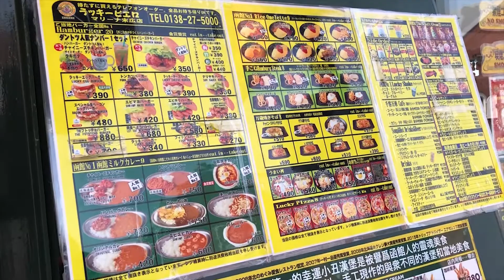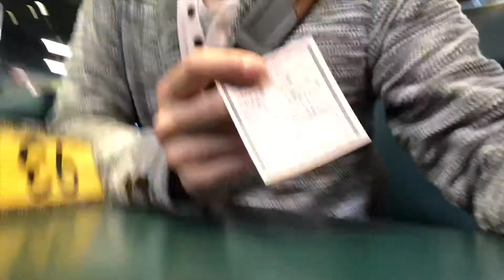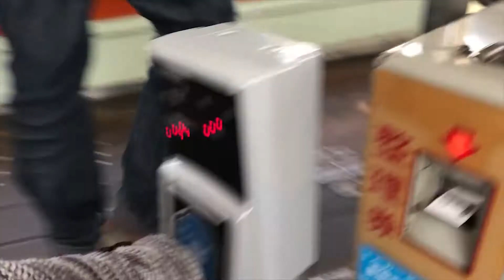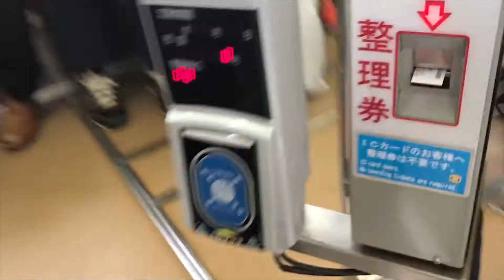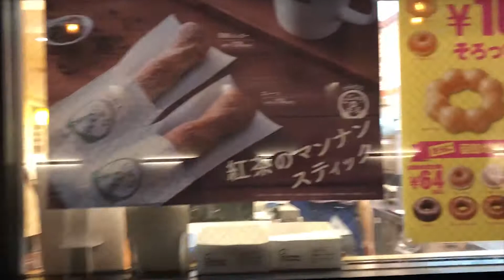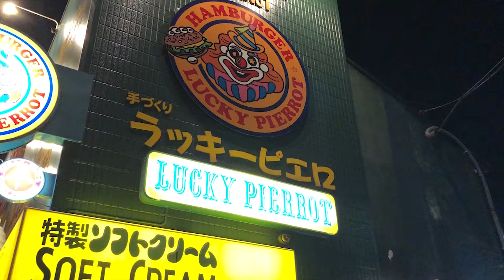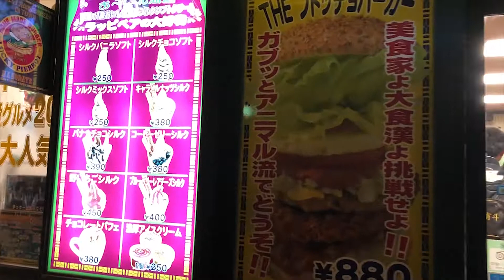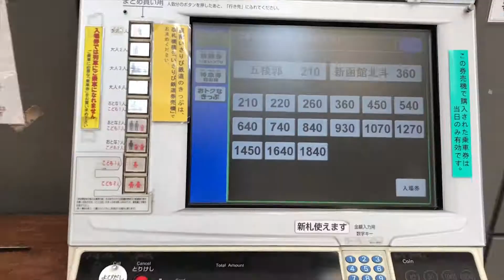函館 2018年春 後編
4月下旬の函館の動画の続きです。

桜前線の北上に合わせて、4月下旬に函館に行きました。

割といいタイミングだったんですけれど、正確には一日早かったです。でもその後、雨で散ってしまったそうなので、結果的には良かったのかな。

わからないものです。

コメントからや、グループに入らず個人的に連絡されたい方はLINE@からどうぞ。メールの連絡は気付かないことが多くあります。

↓↓ASICの共同購入はこちらでやってます↓↓

実機を購入してマイニングをしていく、力強い者たちのグループです。かなり専門用語が多くなるかもしれませんが、ASICやGPUのセルフマイニングに興味のある方はどうぞ

共同購入は台数がまとまった時点で随時発注しています。僕の方では手数料は取っていません。

【グループリンクまとめ】

ABC（Asset Building Club）というグループを運営しています。

以下、ABC（Asset Building Club）の活動グループです。資産を作っていく原資を作り出すため、原資を増やすためのグループです。

ウイズの共済代理店グループです。

HYIP（ハイプ）は詐欺ではありません。一日1％以上の高利回りのプログラムのことをHYIPといいます。いわばガッツリ儲けていきたいよねという思いを乗せたグループです。
気になる話題や面白そうな話題などについて、自由気まま奔放に話をしています。雑談の中にこそ、ビジネスのネタや儲けのエッセンスがあったりするのでバカになりません。
投稿が多い場合はグループ通知オフにてお楽しみください。

ビジネスをやっていこう、ビジネスビルドを目指す会です。いろんなネタを投稿共有していきましょう

どのグループも参加自由となっています。ご自由にどうぞ

Special thanks